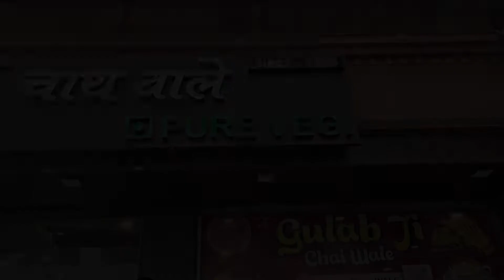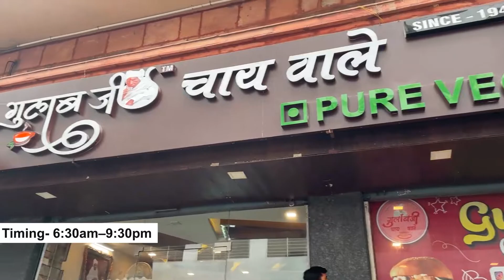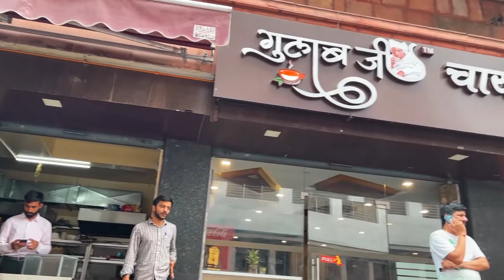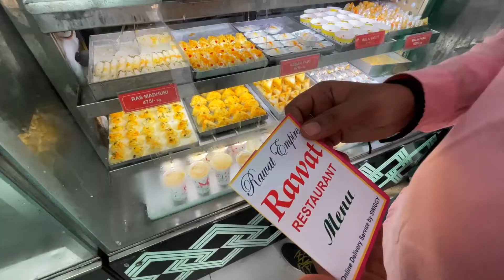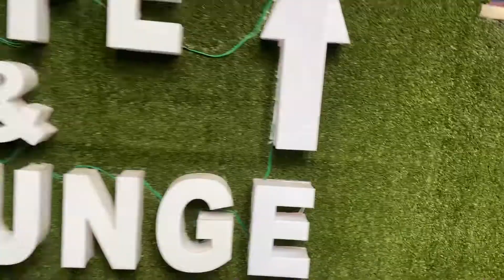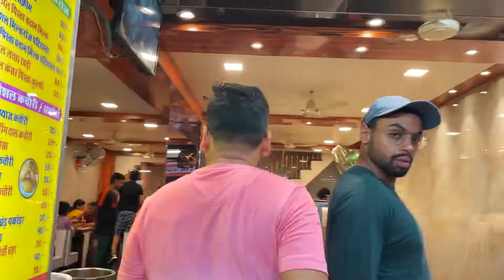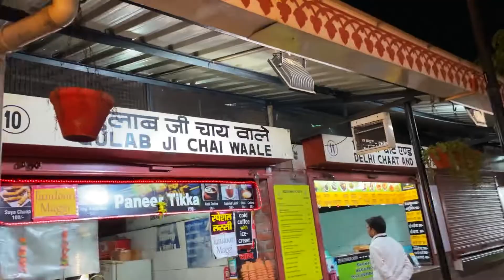Jaipur food Tour | Top places to eat in Jaipur | MUST visit FOOD Places in Jaipur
Top places to eat in Jaipur- Gulab ji ki Chai | Masala Chowk | Rawat Misthan Bhandar | Lassiwala |  Tattoo Cafe | best food places | Jaipur Food TOUR

In this series, we are going to places like
1. Jaipur -  Pink city of India
2. Udaipur - City of Lakes
3. Jodhpur - Blue city of rajasthan

Time Stamps :
0:00​ Jaipur Intro
0:30​ Gulab ji ki Chai
3:00 Rawat Misthan Bhandar
4:50 Lassiwala
5:48 Tattoo Cafe
7:30​ Sardarji Lassi Kachori
9:20 Masala Chowk